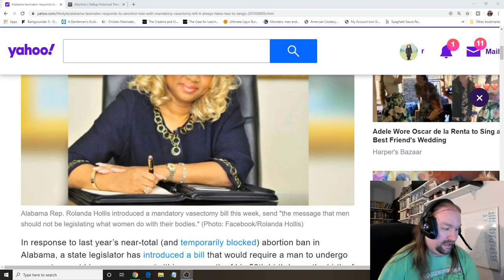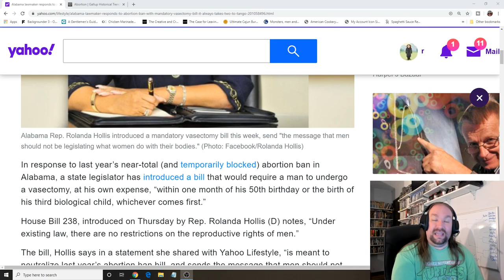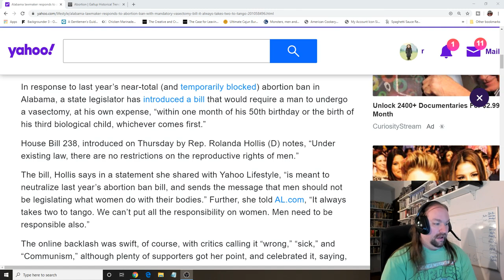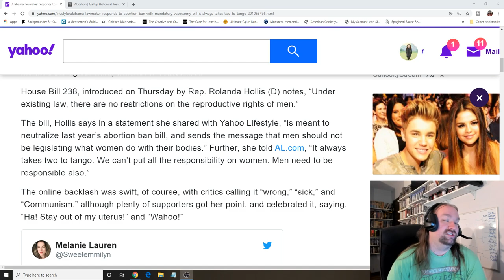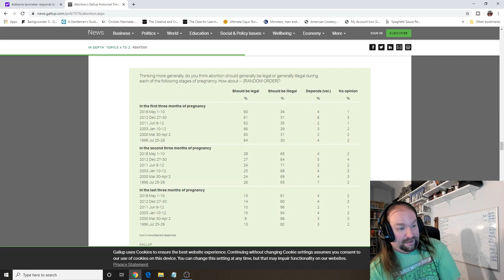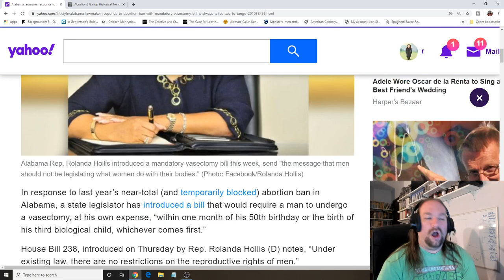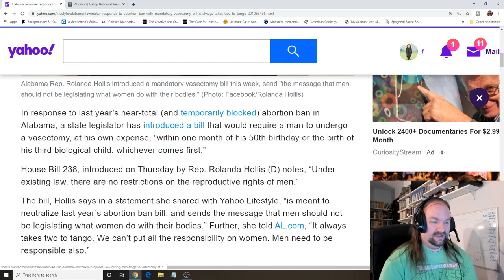Alabama Lawmaker wants a mandatory vasectomy for all males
Okay this is just the democrats handing Trump victory. An Alabama lawmaker wants mandatory vasectomies for all males over the age of 50